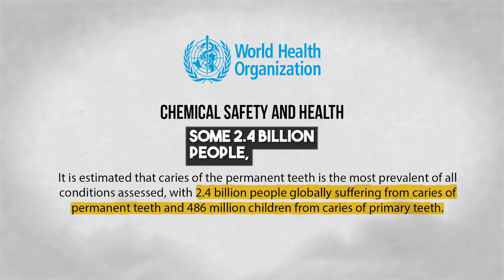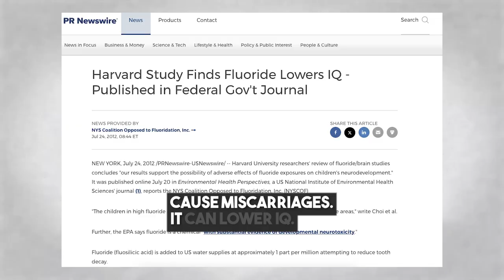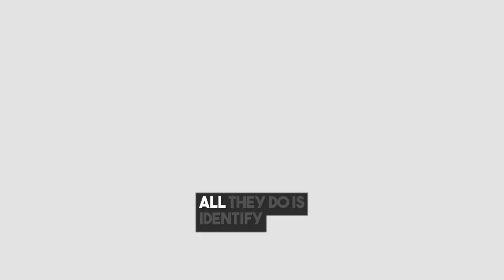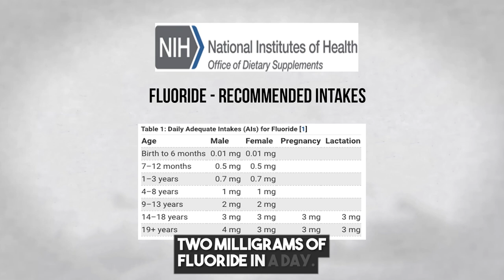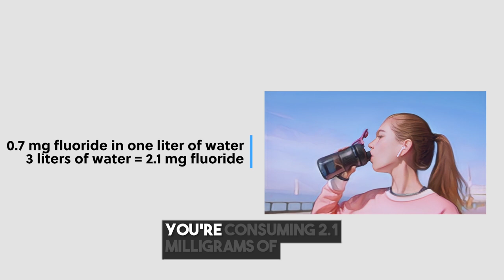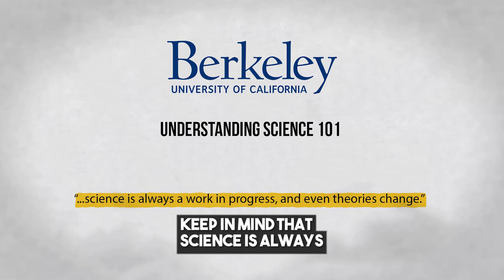The case for and against fluoride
Why is fluoride added to our water supply? I explore both sides of the debate, acknowledging the documented benefits for dental health and highlighting potential risks associated with fluoride consumption.

From impacts on brain function to bone health, I examine the findings of various studies, including a significant meta-analysis from Harvard University.

00:00 - Why is fluoride added to our water supply?
00:36 - Dr. Andrew Huberman on water fluoridation
01:48 - Studies on the dangers of fluoride
02:03 - Fluoride studies only reveal an association
02:57 - Harvard study
03:21 - Scientific community on fluoride
03:44 - Safe dosages of fluoride
03:55 - How much fluoride do we consume daily?
04:20 - Amount of fluoride in toothpaste?
04:31 - Why fluoride in toothpaste is very dangerous for children?
05:15 - My recommendations

Azhar Fateh is a New York based multimedia journalist. He was with NBC News in London and in New York, ITV, Fox and has written for several publications including The Huffington Post.